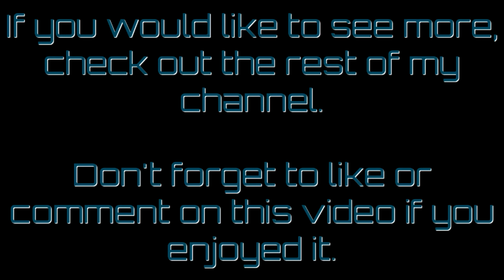Astroneer (Game Preview) Alpha 0.5.0.0 - Research 2.0 - #32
With this content update, the game has moved from Pre-Alpha to Alpha. The devs have said they will now release monthly content updates until they finally hit the beta release.

This update contains way too many changes to list here, so if you follow the link, you can read the changelog on the game's forums.

This time around I am simply aiming at unlocking every blueprint. Doesn't sound like a lofty goal, until you try and earn the bytes required for all the blueprints!!